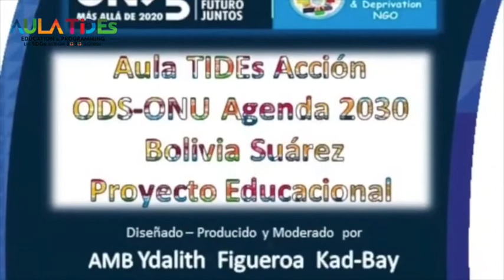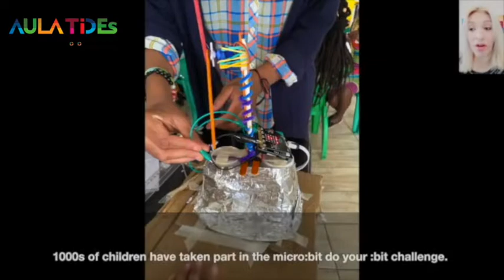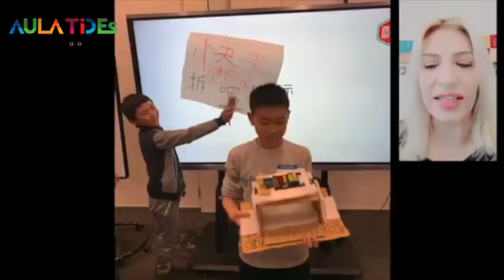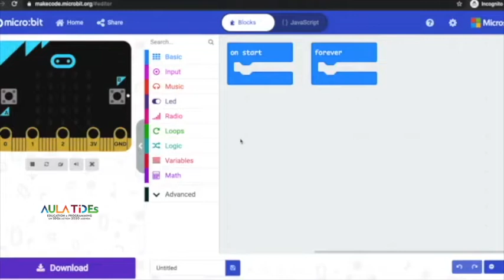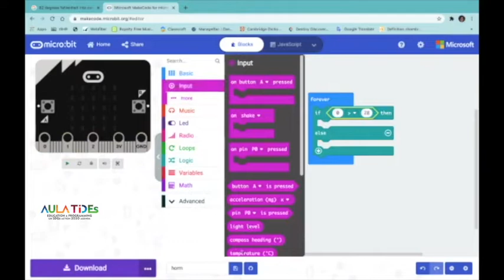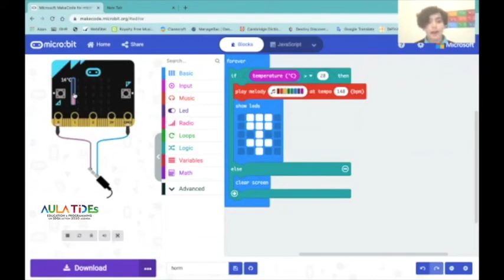Registro 2022 y participa en un taller gratuito , aprende y diviértete de la mano de los expertos.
Espero lo disfruten  y visiten la página wen de AULATIDEs y conozcas los estudiantes que han participado con sus proyectos

AMB Proj. Ydalith Figueroa Kad-Bay
Director CEO AULA TIDEs